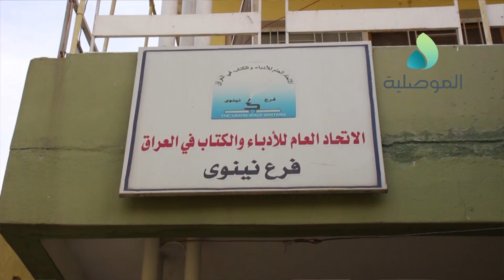الاتحاد العام للادباء والكتاب بنينوى يقيم ندوة للشاعر هشام عبد الكريم تضمنت قراءات شعرية ونقدية